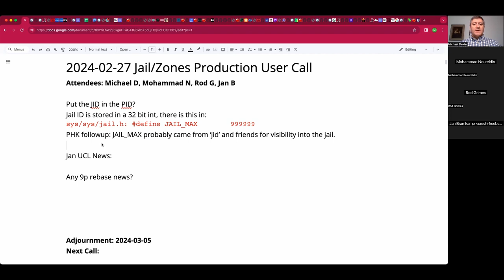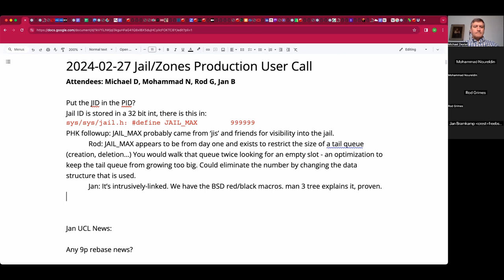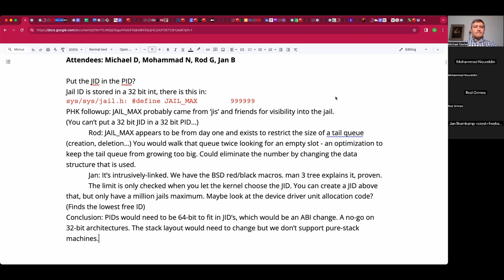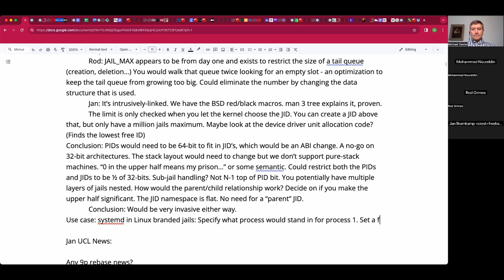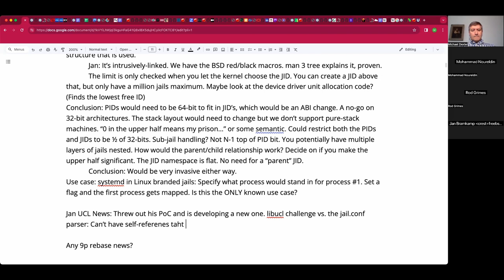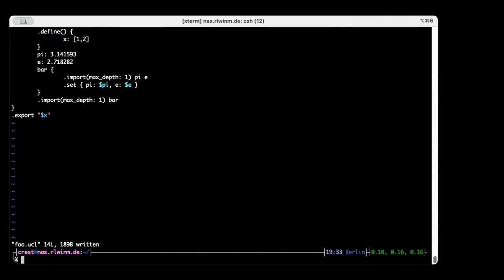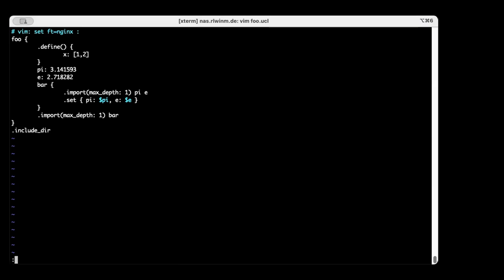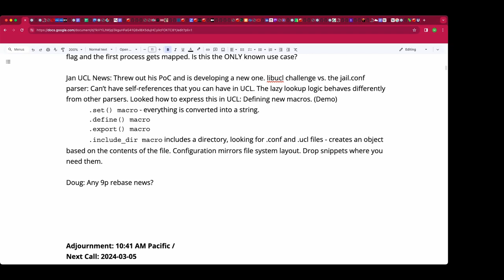2024-02-27 Jail/Zones Production User Call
The February 27th, 2024 Jail/Zones Production User Call

We discuss the feasibility of JID/PID integration and Jan's new UCL macro extension project.